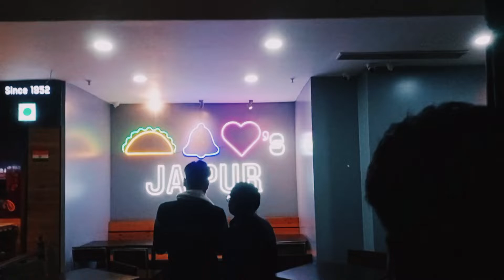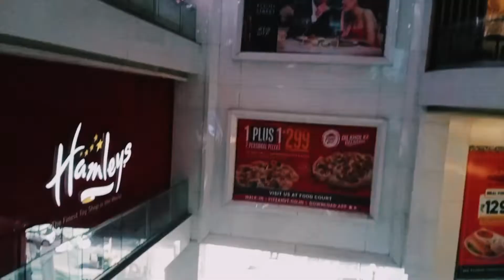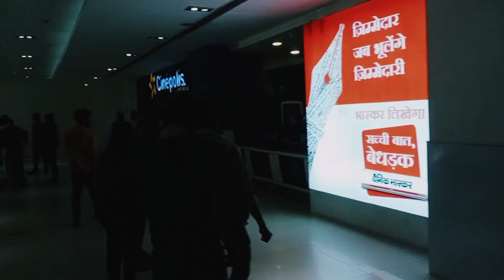World Trade Park Jaipur